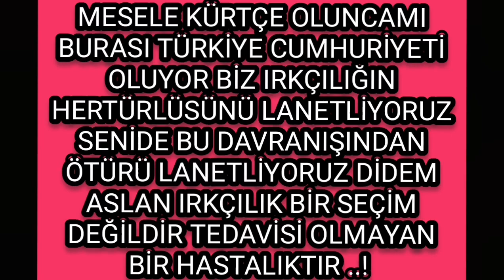DİDEM ASLAN YILMAZ CANLI YAYINDA KÜRTÇE KONUŞAN KADINI CANLI YAYINDAN ALDI VE OLANLAR OLDU..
DİDEM ARSLAN YILMAZ KÜRTÇE KONUŞAN KADINI CANLI YAYINDAN ÇIKARDI IRKÇILIK BİR TERCİH DEGİLDİR TEDAVİSİ OLMAYAN BİR HASTALIKTIR..

DİDEM ARSLAN YILMAZ  ÇIKARDI..
Didem Arslan Yılmaz, canlı yayına bağlanan bir kadının Kürtçe konuşmasına tepki gösterdi. Kadını canlı yayından alan Yılmaz "Burası Türkiye Cumhuriyeti, olmaz öyle şey" dedi. Show TV'de Didem Arslan Yılmaz'ın sunuculuğunu yaptığı Asla Vazgeçme programında ilginç anlar yaşandı.